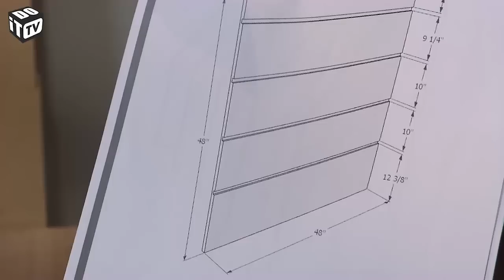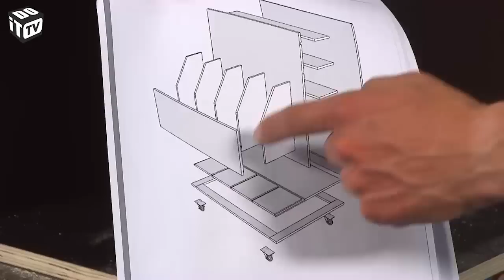chariot pour ranger le bois 2 - plan de construction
Les chutes de bois ne sont jamais perdues pour un bricoleur. Elles peuvent toujours servir par la suite pour l'un ou l'autre bricolage. Dans cette émission, nous fabriquons donc un chariot dans lequel le bois résiduel peut être rangé par type. Le chariot sera fabriqué en plaques de béton robustes et sera doté de roulettes pour pouvoir être déplacé facilement.